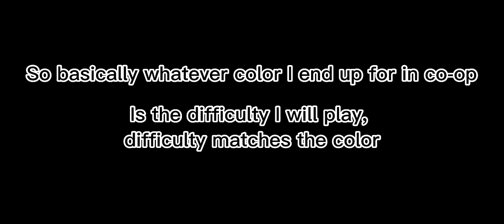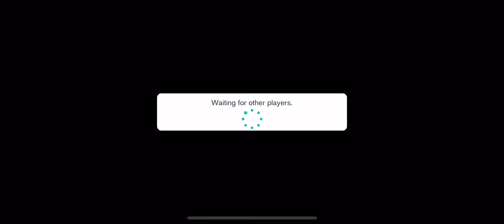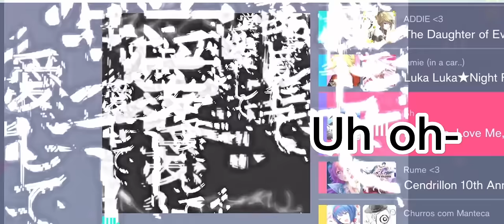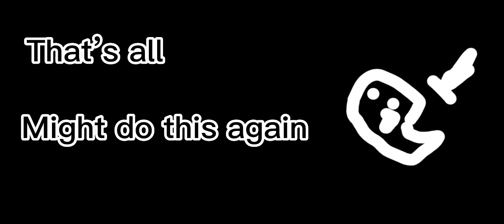Whatever color I am I play the difficulty that matches it | Project Sekai